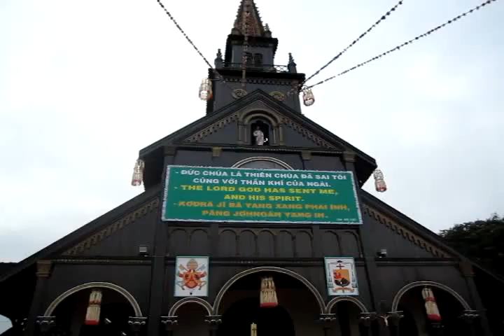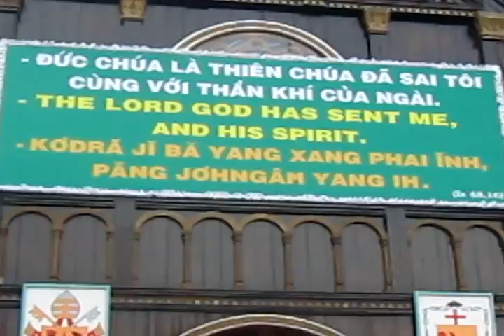Đức TGM Leopoldo Girelli Thánh lễ đại trào với giáo GP Kon Tum